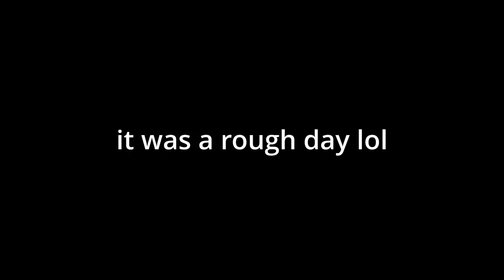Bloodbath 77% (Progress #2)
fortnite balls all in yo face